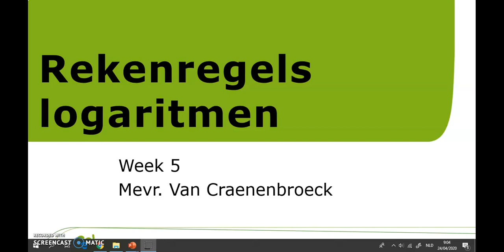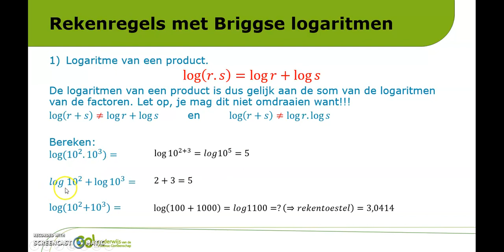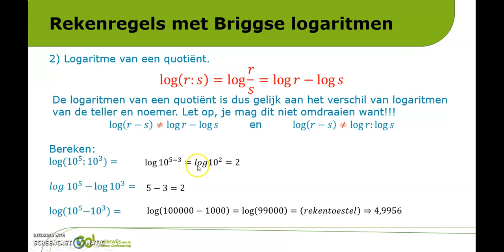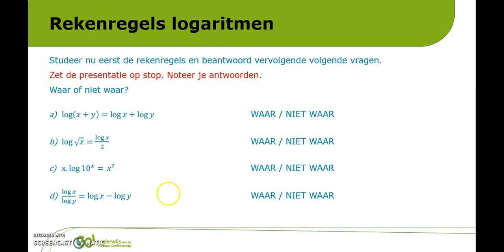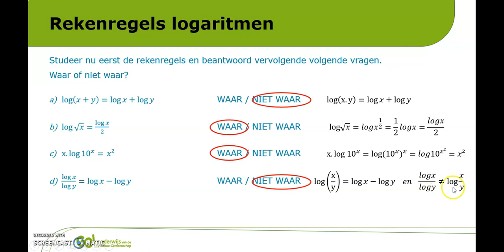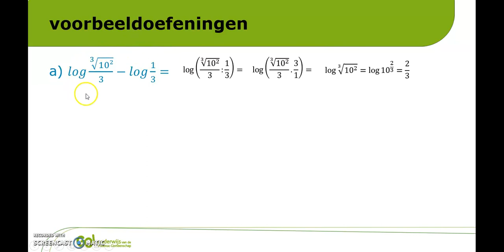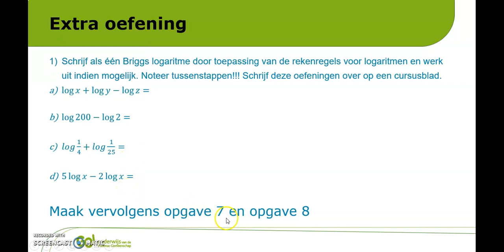5FA GW ST logaritmen rekenregels